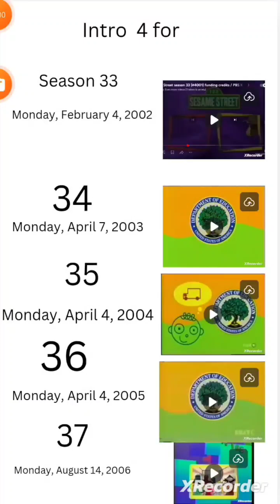Sesame Street Intro 4 for Season 33 2002 34 - 37 2003 - 2006 PBS Kids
Intro 4 for Season 33 - 37